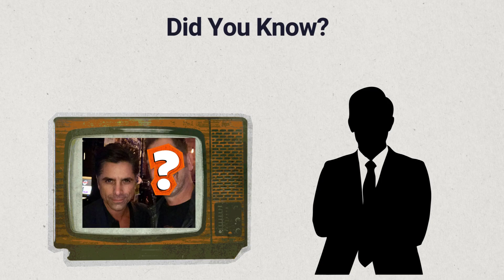The HIDDEN Comedian You Never Knew Existed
In this video, we'll take a look at the comic who is going under the radar - and why you should be familiar with him!

This comedian is known for his clean and press comedy, and he's definitely one of the funniest guys out there. In this video, we'll explore his career and why you should be familiar with his work.

If you're a fan of clean and press comedy, then you'll definitely want to check out this video! We'll give you a behind-the-scenes look at this comedian and his work, and why you should be familiar with his work.
In the world of stand-up comedy, there are luminaries who shine brightly, and then there are hidden gems like Ron Pearson, whose brilliance remains a well-kept secret for many. Join us in this hilarious and heartwarming journey as we delve into the life and career of the incredibly talented stand-up comedian, Ron Pearson.

🎭 Who is Ron Pearson?
Prepare to be charmed by Ron's unique brand of humor and charismatic stage presence. With razor-sharp wit and an impeccable sense of timing, Ron Pearson has been making audiences laugh until their sides hurt for years. From his uproarious observations on family life to his side-splitting takes on everyday situations, Ron's comedy is relatable, genuine, and downright funny.

🌟 The Road to Stardom:
Discover the untold story of Ron Pearson's path to comedy success. We'll explore his humble beginnings, early influences, and the struggles he faced on his journey to becoming a stand-up sensation. From small comedy clubs to national stages, Ron's determination and comedic prowess have taken him places he never dreamed of.

💬 What Makes Ron Pearson Special?
Learn why Ron Pearson's comedy stands out from the crowd. His ability to connect with the audience on a personal level and transform ordinary anecdotes into extraordinary humor is a testament to his genius. Whether you've seen his performances or are just hearing about him for the first time, this video will leave you in stitches and craving more of his humor.

🎉 Join the Fan Club:
Don't miss this opportunity to become part of the growing fan base that adores Ron Pearson. Discover why Ron Pearson is a comedy treasure that deserves recognition on a grand scale.

If you're ready to laugh out loud and appreciate the comedic talents of an undiscovered gem like Ron Pearson, hit that "Like" button, share this video with your friends, and make sure to subscribe to our channel for more entertaining profiles of remarkable talents.

Prepare to be inspired and entertained by the comedic brilliance of Ron Pearson. Join us on this unforgettable journey into the world of comedy by watching the video now! 🤣😂👏